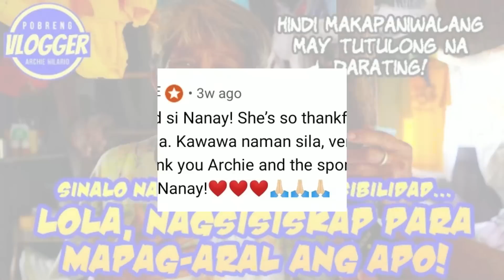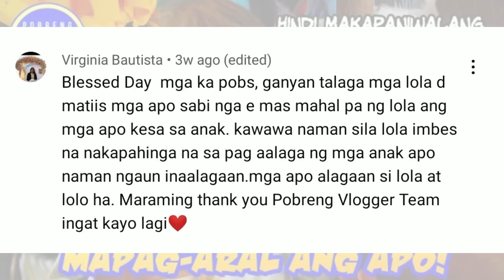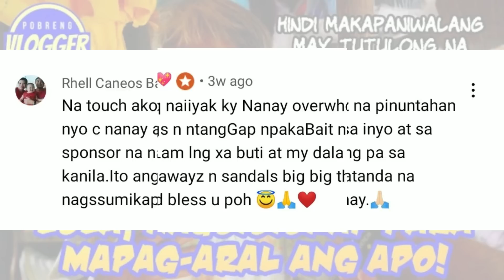SCHOLAR NI KUYA RODOLFO NA SI KRYSTAL